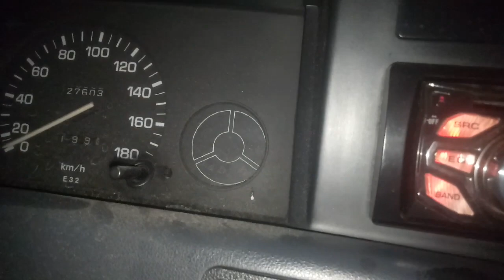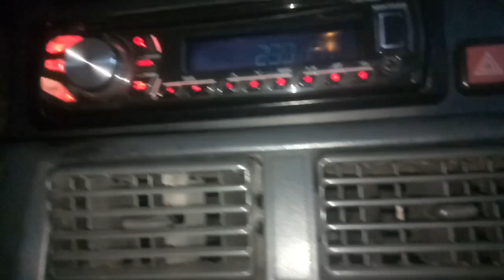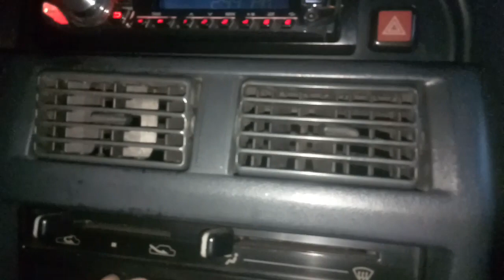Ayaw gumana ng blower ng aircon at compressor ng Toyota small body